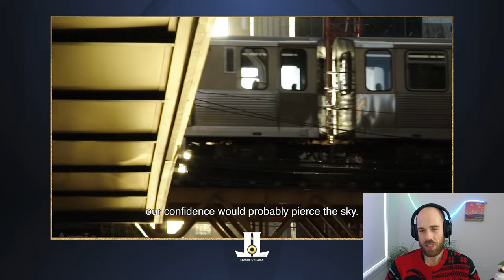A look at the HISTORIC Faker vs Xiaohu Rivalry | Worlds2023 Finals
2 of the all-time greats in Faker Xiaohu matchup in the Worlds2023 finals so we take a look back at their historic rivalry over the years.